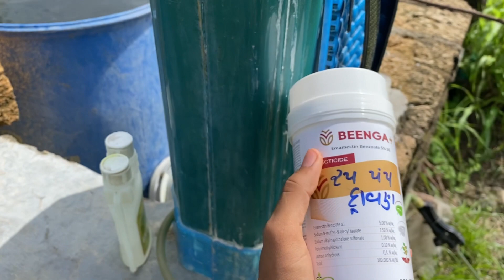Mugfali me 2nd dose lagaya aaj || buffalos कोनेहलाने में कया प्रोब्लमें आती है || Johnny full aaram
Full watch my videos
We salute and respect farmers & army of India
Glimbal tripod- viraan

Thankyou all and be happy….Love your family